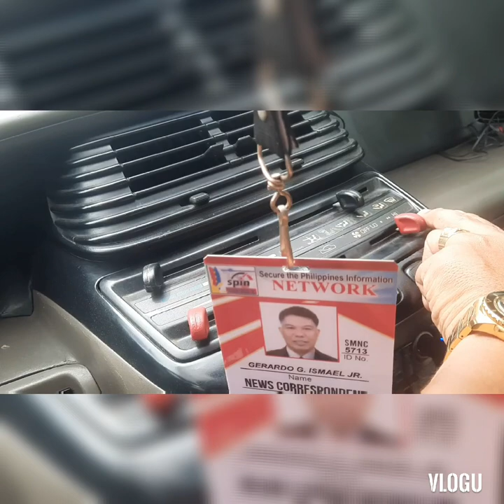update Sa ATING AIRCON BAGONG EVAPORATOR/MALAMIG BA?